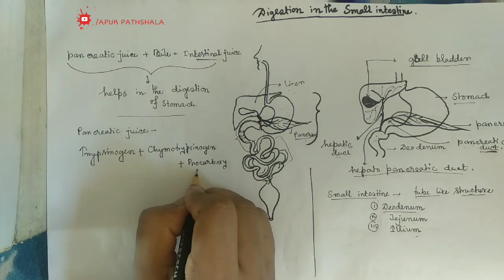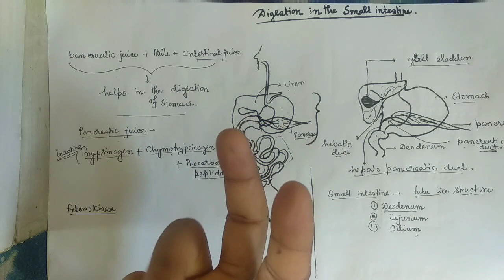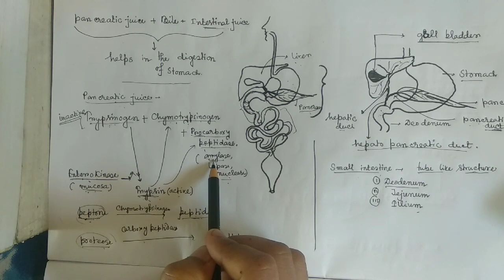Digestion in Small intestine | CBSE10|Apur Pathshala